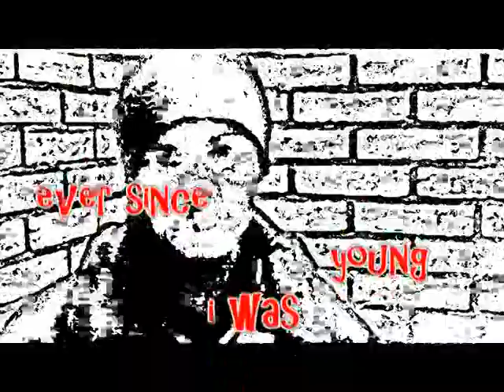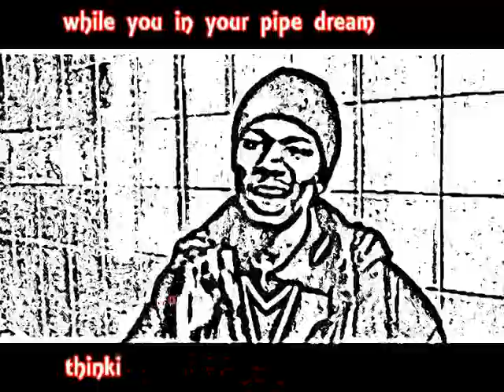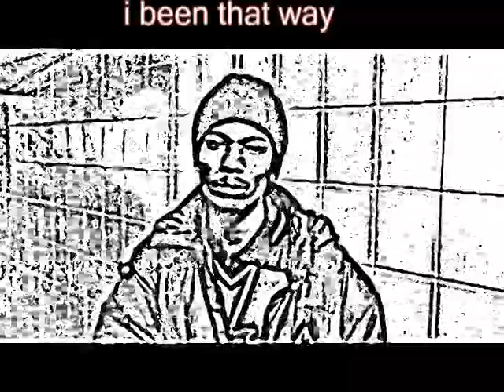RAM DOGG P - WE GET THIS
RAM DOGG P - WE GET THIS  COLD AS ICE ep RDP RECORDS 2009